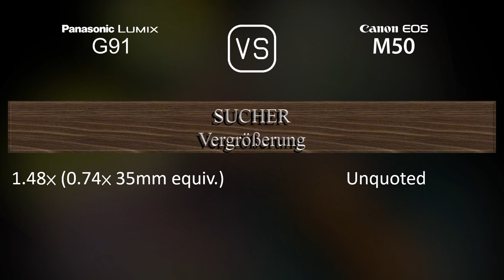Panasonic Lumix G91 vs. Canon EOS M50: Ein Vergleich der technischen Daten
Dieses Video gibt einen Überblick über die Panasonic Lumix G91 und die Canon EOS M50 in einem parallelen Technikdatenvergleich (comparison of specifications). Vielen Dank fürs Zuschauen.

00:25 EINFÜHRUNG
00:33 KAMERAGEHÄUSE
00:40 BILDSENSOR
01:01 BILD
01:16 OPTIK & FOKUS
01:41 BILDSCHIRM
01:58 SUCHER
02:13 FOTOGRAFISCHE FUNKTIONEN
03:06 VIDEOGRAFISCHE FUNKTIONEN
03:20 SPEICHERUNG
03:24 KONNEKTIVITÄT
03:49 ALLGEMEINE ANGABEN
04:07 SONSTIGE FUNKTIONEN